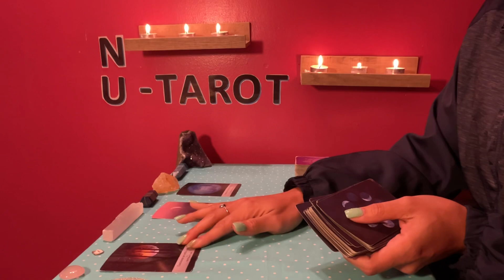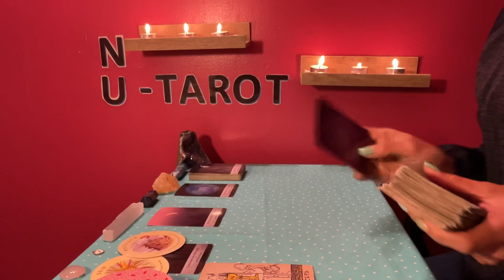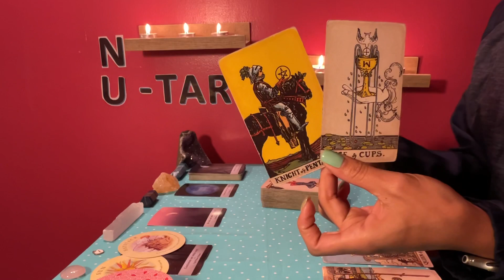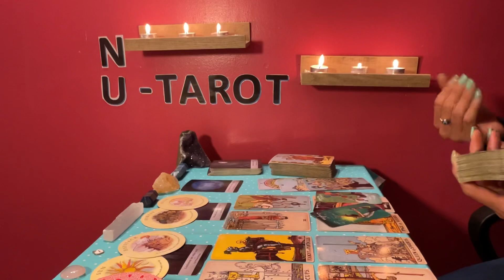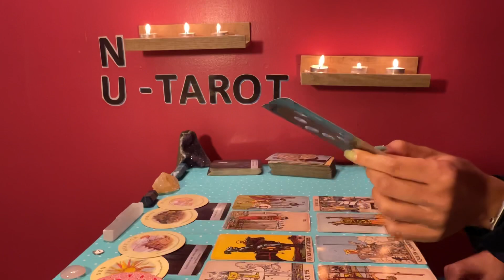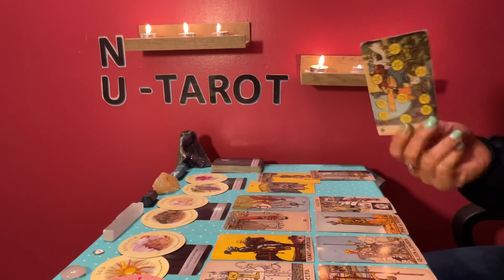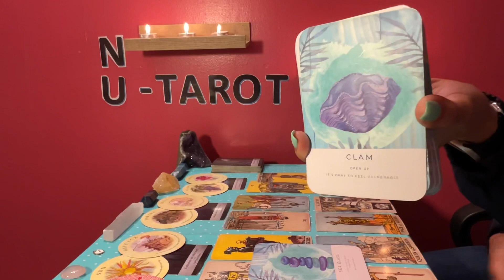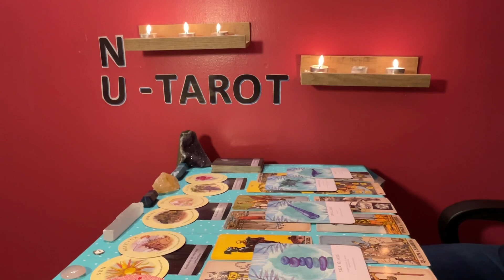Sagittarius ♐️ *It’s here…..FINALLY!, Someone has to speak up here 🥴, Love on you right now 🥰*